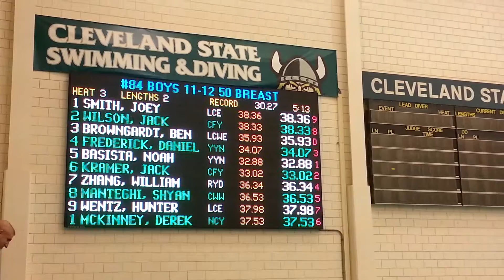Derek 50breast 03.02.13